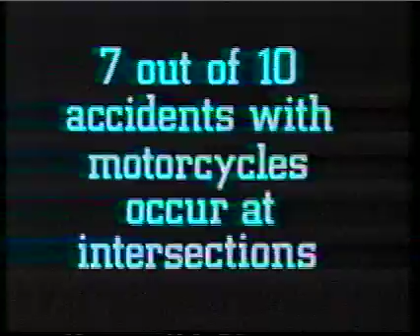Look Right, Look Left, Look Bike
An Australian road safety ad from 1983 featuring state of the art computer graphics.